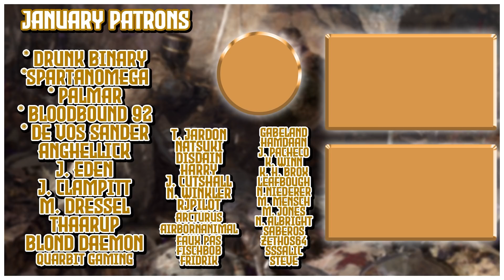How to Juggle Expansion | Prussia into Germany | Part 13 | Let's Play EU4 1.30